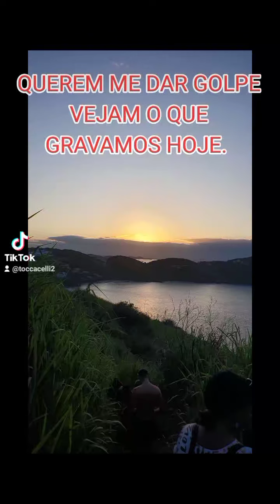TENTARAM ME DAR O GOLPE. ENVIARAM CÓDIGO PARA CLONAR O CELULAR. NAO CAIAM NESSA.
Golpistas querendo me golpear.